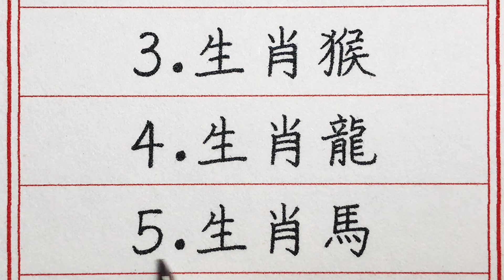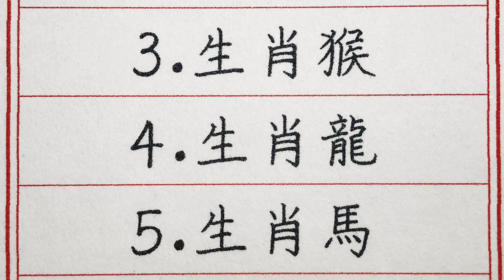老人言：2024財運排行榜，5生肖要大富大貴